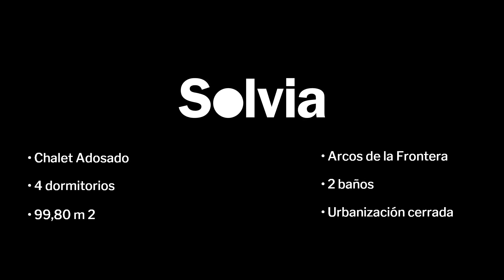Chalet adosado en El Santiscal - Solvia Inmobiliaria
Chalet adosado en Arcos de la Frontera, Cádiz. Cuenta con una superficie de parcela de 140 m². la vivienda dispone de dos plantas conectadas mediante escalera interior. La planta baja se encuentra distribuida en: porche cubierto, amplio salón-comedor con chimenea, cocina totalmente amueblada y equipada, desde la que tiene acceso a la parcela un dormitorio y un baño completo. La primera planta se encuentra dividida en tres dormitorios, equipados con armarios empotrados, uno de ellos con salida a la terraza superior. Esta planta cuenta también con un baño totalmente equipado con bañera. El inmueble goza de buenas calidades, suelo de baldosa, aire acondicionado con bomba de calor, la parcela está adoquinada, patio delantero y trasero. Está ubicada dentro de una urbanización cerrada donde se encuentra la zona de aparcamiento. Desde la vivienda se tienen vistas al lago de Arcos.